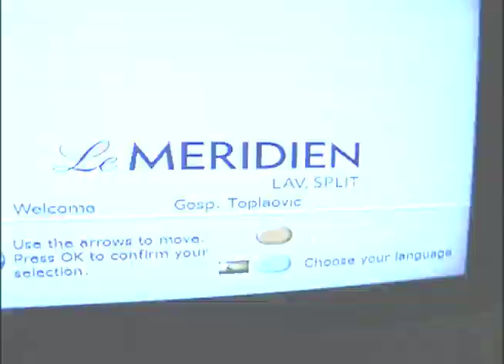Shameless in Split, Croatia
Another part of our family Eurotrip from 2007, we visited the city of Split on the Croatian coast. After finding out that almost every hotel was completely booked we got lucky with a room at the Meridien.